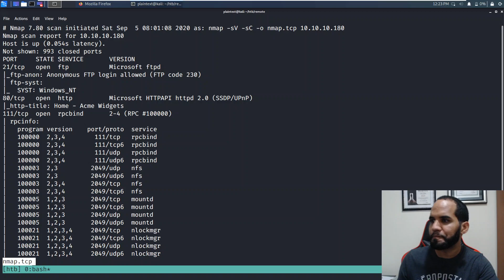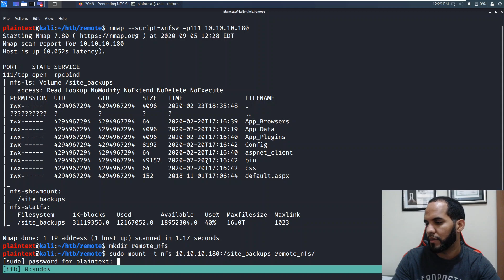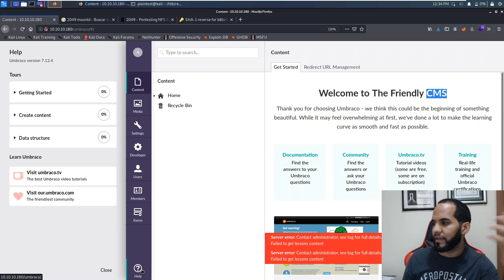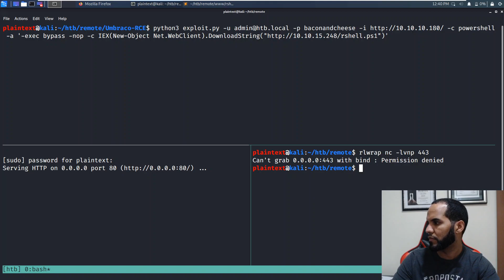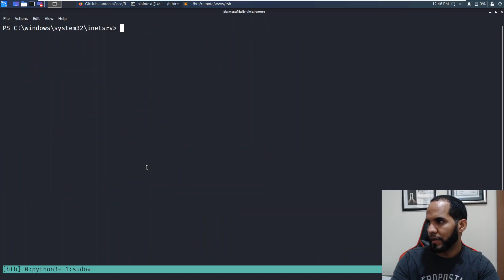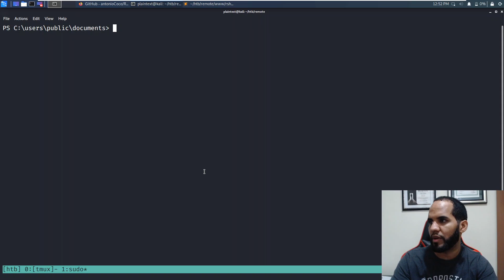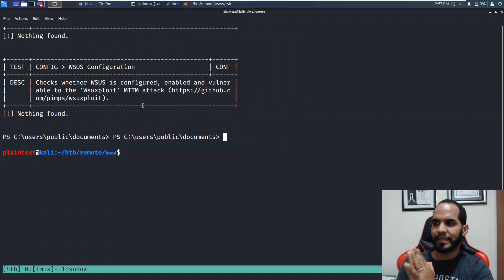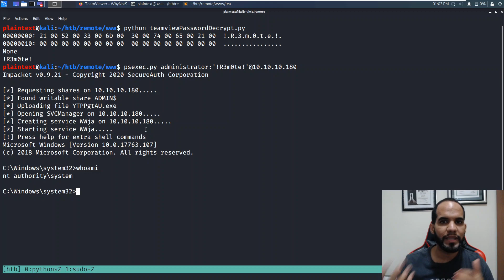HackTheBox - Remote (Español)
0:00 - Introducción
1:15 - Enumeración con NMAP
2:37 - Revisión de FTP
2:55 - Enumeración de Pagina Web
4:49 - Enumeración de NFS
6:49 - Acceso al directorio público
8:20 - Revisión de archivos de site_backups
10:10 - Identificar base datos y password de administrador
11:50 - Acceso al portal de Umbraco con usuario y password
12:25 - Vulnerabilidad en CMS Umbraco
21:11 - Reverse Shell como usuario IIS APPPOOL

21:26 - Escalación de Privilegios #1 SeImpersonatePrivilege

30:05 - Escalación de Privilegios #2 Abuso de Privilegios en Servicios

34:50 - Escalación de Privilegios #3 TeamViewer Password Decrypt